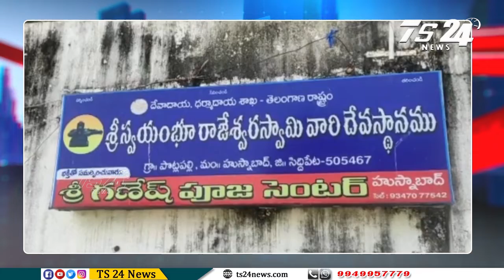BULLITEN 2|TS24 News